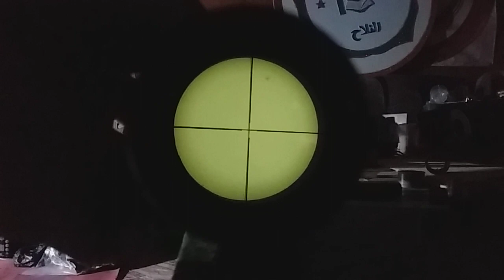Uji tahan getar tele lagi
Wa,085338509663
Dedi otak atik kali ini hanya sekedar melakukan uji tahan getar tele,dan ada sedikit motifasi buat kawan2